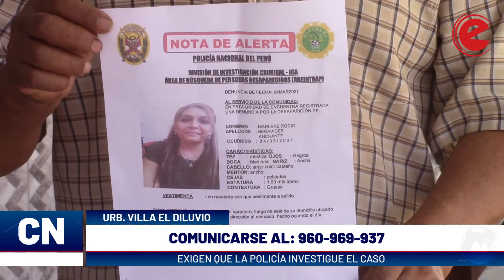ICA: DENUNCIAN DESAPARICIÓN DE CIUDADANA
Marlene una madre de familia de 45 años lleva desaparecida varios días, luego que saliera de su vivienda ubicada en la Urb. Villa el Diluvio. Sus familiares piden que la PNP inicie con las investigaciones, además de exigir que un local cerca al lugar facilite los videos registrados por la cámara de seguridad para poder esclarecer los hechos.